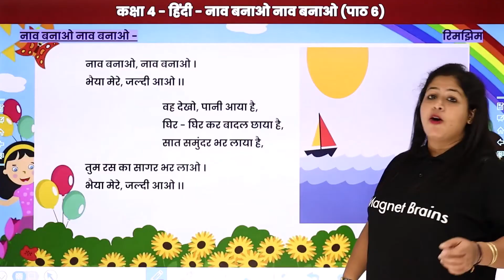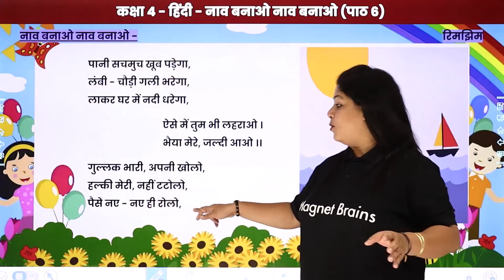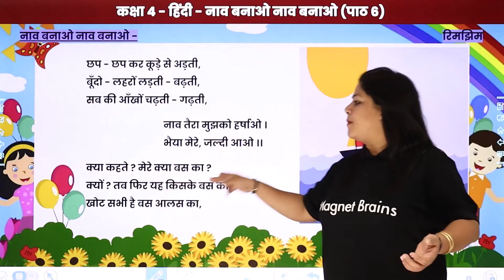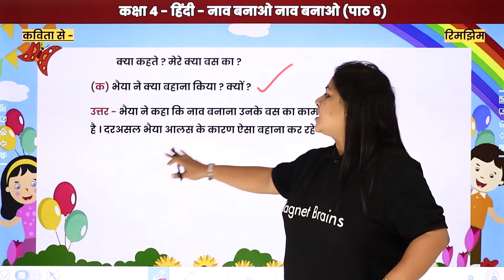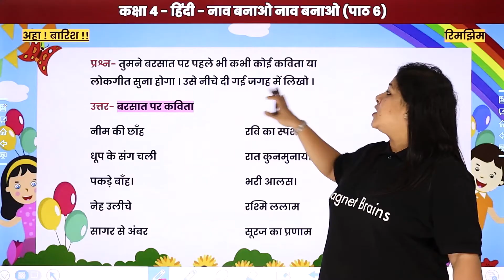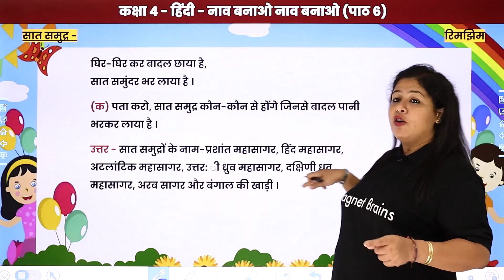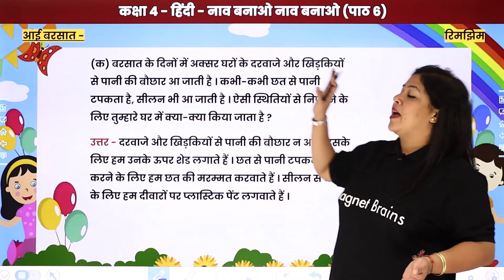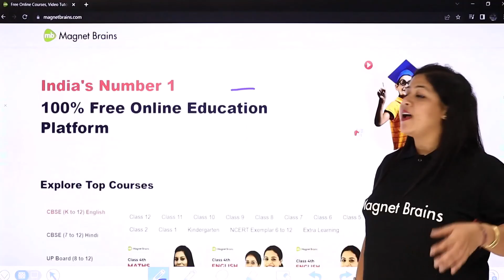Naav Banao Naav Banao- Full Chapter Explanation, NCERT Solutions | Class 4 Hindi Chapter 6 | Rimjhim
✔️ Class: 4th
✔️ Subject: Hindi (Rimjhim)
✔️ Chapter: Naav Banao Naav Banao/नाव बनाओ नाव बनाओ (Chapter 6)
✔️ Topic Name: Naav Banao Naav Banao - Full Chapter Explanation and NCERT Solutions | Class 4 Hindi Chapter 6 | Rimjhim
✔️ Topics Covered In This Video : This YouTube video offers a full chapter explanation and NCERT Solutions of the Naav Banao Naav Banao chapter 6 from the Class 4 Hindi Rimjhim book by Neha Ma'am. This comprehensive video lecture covers every topic and concept discussed in the chapter offering an in-depth understanding. It also includes detailed video solutions to all the questions given in the NCERT textbook, making it easier for the viewers to clear their doubts and excel in their upcoming exams.
00:00 इंइंट्रोडक्शन : नाव बनाओ नाव बनाओ / Introduction: Naav Banao Naav Banao
00:57 नाव बनाओ नाव बनाओ / Naav Banao Naav Banao
11:41 कविता से / Kavita se
14:22 नाव की कहानी / Naav ki Kahani
16:44 अहा ! बारिश / Aha! Baarish
19:13 सचमुच / Sachmuch
20:40 सात समुद्र / Saat Samudr
23:38 तरह तरह की नावे / Tarah Tarah ki Naave
24:12 आई बरसात / Aai BArsat
25:56 काम वाले शब्द / Kaam Wale Shabd
29:03 वेबसाइट अवलोकन / Website Overview

nav banao nav banao class 4th question answer
नाव बनाओ नाव बनाओ प्रश्न उत्तर
class 4 hindi chapter 6 pdf
नाव बनाओ नाव बनाओ worksheet
नाव बनाओ नाव बनाओ pdf
class 4 hindi chapter 6 question answer pdf
नाव बनाओ नाव बनाओ भैया मेरे, जल्दी आओ
नाव बनाओ नाव बनाओ शब्दार्थ